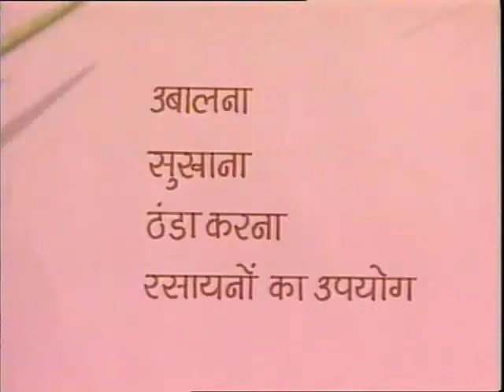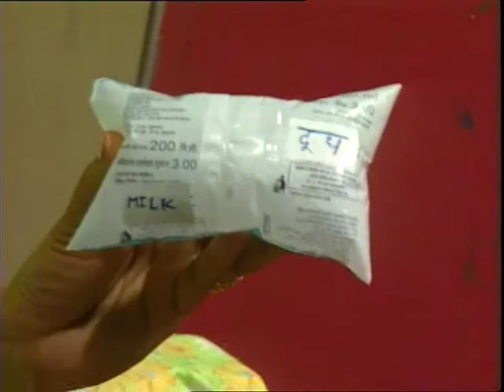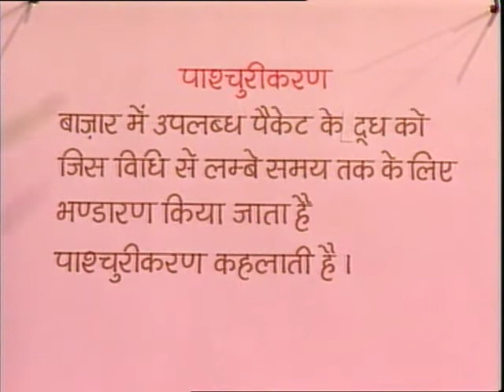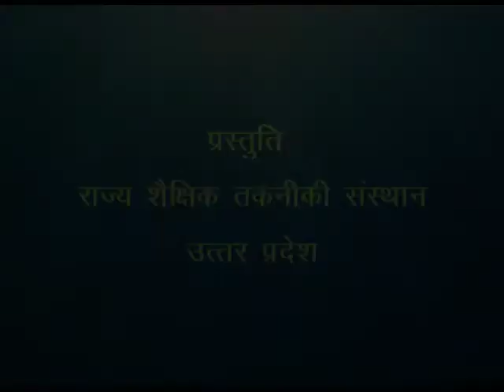Bhojan Ka Sanrakahan / भोजन का संरक्षण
इस कार्यक्रम में भोजन का संरक्षण करने के बारे में बताया गया है।